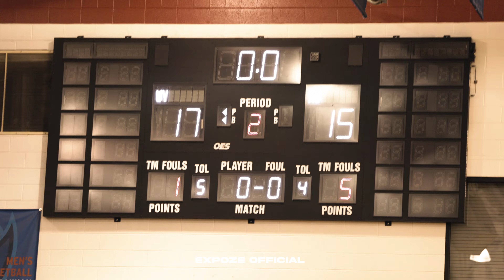Whitney Young vs Kenwood (Junior Varsity)